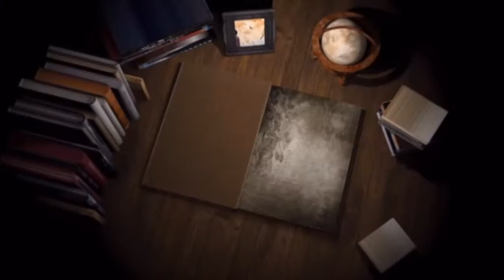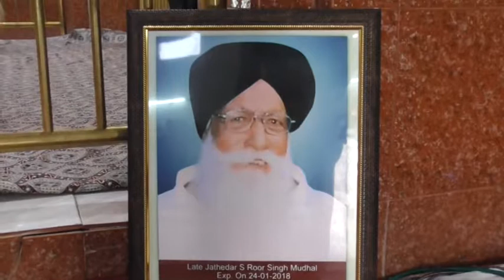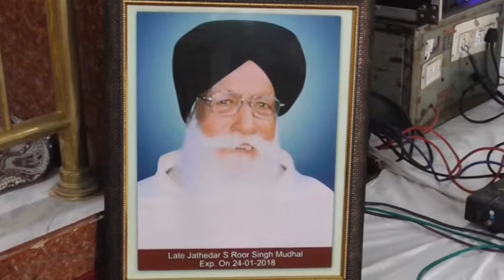434A 02-02-2018 ਭੋਗ ਸਵ. ਸ. ਅਰੂੜ ਸਿੰਘ ਮਧੂਲ, ਪਿੰਡ ਮਧੂਲ (ਅੰਮ੍ਰਿਤਸਰ)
Bhog Sw. S. Arur Singh Madhul, Pind Madhul (Amritsar)